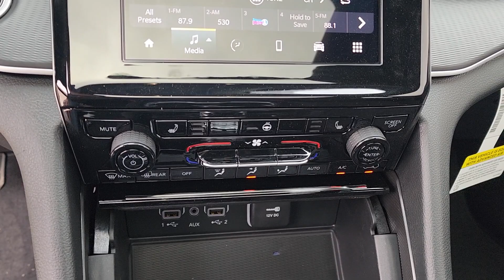2024 Jeep Grand_Cherokee Tulsa, Broken Arrow, Owasso, Bixby, Joplin 240063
[LISTING _TYPE] 2024 Jeep Grand_Cherokee Laredo

We are Home of the Patriot Pledge featuring first years maintenance for free you receive an Engine for Life Warranty 24 hour roadside assistance for life and complete peace of mind for the cheapest overall ownership experience. Patriot has the BEST prices BEST selection and BEST service in Oklahoma! We will absolutely NOT be undersold on any new vehicle! Every customer can receive our internet price!! Most customers will qualify for additional rebates that are conditional to each customer and could be up to an additional $7250 based on availability qualifications and make/model. We average an extra $2102.73 in found rebates for our customers! **This 2024 Jeep Grand Cherokee Laredo is equipped with 3.6L V6 24V VVT 4WD** ** and this Grand Cherokee is trimmed in Bright White Clearcoat with Global Black interior** 4WD 3.45 Rear Axle Ratio 4-Wheel Disc Brakes 6 Speakers ABS brakes Air Conditioning Alloy wheels Anti-whiplash front head restraints Automatic temperature control Brake assist Bumpers: body-color Cloth Seats Compass Delay-off headlights Driver door bin Driver vanity mirror Dual front impact airbags Dual front side impact airbags Electronic Stability Control Emergency communication system Four wheel independent suspension Front anti-roll bar Front Bucket Seats Front Center Armrest w/Storage Front dual zone A/C Front License Plate Bracket Front reading lights Fully automatic headlights Heated door mirrors Illuminated entry Knee airbag Low tire pressure warning Normal Duty Suspension Occupant sensing airbag Outside temperature display Overhead airbag Overhead console Panic alarm ParkView Rear Back-Up Camera Passenger door bin Passenger vanity mirror Power door mirrors Power driver seat Power steering Power windows Quick Order Package 23M Altitude X Radio data system Radio: Uconnect 5 w/8.4 Display Rear anti-roll bar Rear reading lights Rear window defroster Rear window wiper Remote keyless entry Roof rack: rails only Security system Speed control Speed-Sensitive Wipers Split folding rear seat Spoiler Steering wheel mounted audio controls Tachometer Telescoping steering wheel Tilt steering wheel Traction control Trip computer Variably intermittent wipers Voltmeter Wheels: 17 x 6.5 Fully Painted Aluminum Wheels: 20 x 8.5 Gloss Black Painted Aluminum 4WD.brbrBright White Clearcoat 2024 Jeep Grand Cherokee Laredo 4WD 8-Speed Automatic 3.6L V6 24V VVTbrbr19/26 City/Highway MPG Price includes: $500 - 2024 FIRST RESPONDER BONUS CONSUMER CASH 47CRA9. Exp. 01/02/2025 $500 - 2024 JEEP Retail Bonus Cash 24CRA1. Exp. 02/29/2024